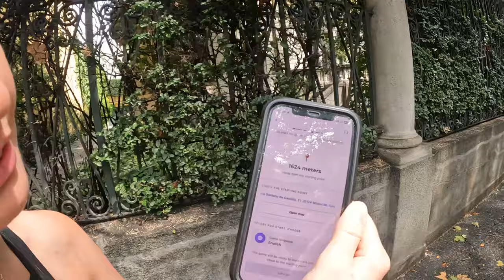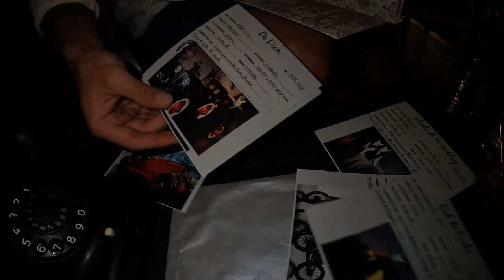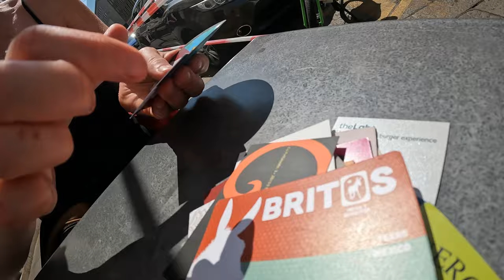Italy Part 3 - Milan - July 2023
Last leg of the trip! Carried on with the theme of great food and drink - been a pleasure Italy wee man xo